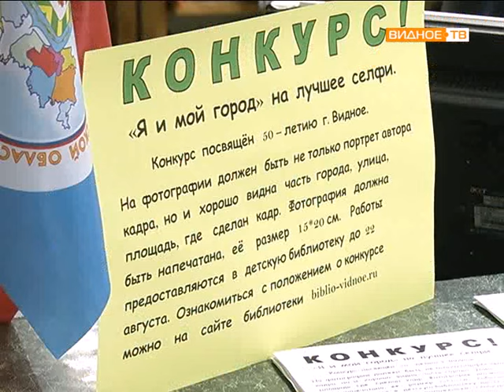Конкурс: "Я и мой город" на лучшее селфи